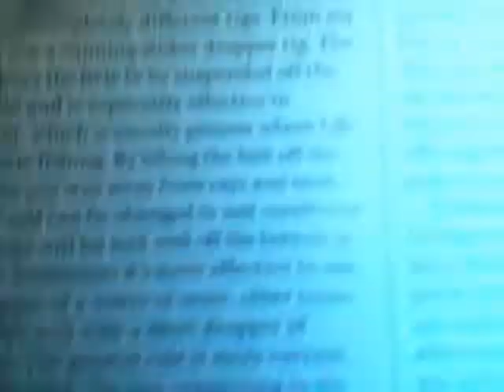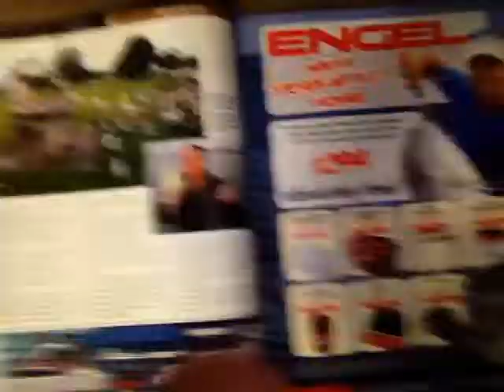Lake bullen merri.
Playing at lake bullen merri.